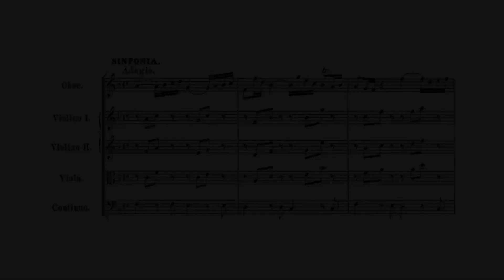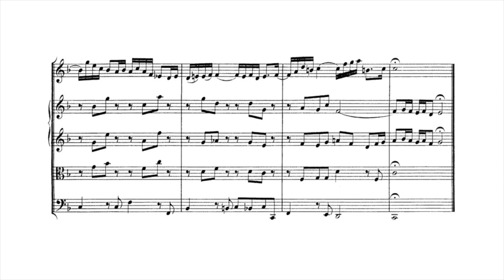J.S. Bach: BWV 156 -Arioso- (Ich steh mit einem Fuß im Grabe) Accompaniment (Strings + Organ)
Instrument
Yamaha piaggero NP-12 (STRINGS, ORGAN 1)
[multi-recorded]

I played "Violino I." "Violino II." "Viola." part of organ by STRINGS of piaggero, and played "Continuo." part of by ORGAN 1 of piaggero.

This score is downloaded from IMSLP.
Leipzig: Breitkopf und Härtel, 1886. Plate B.W. XXXII.